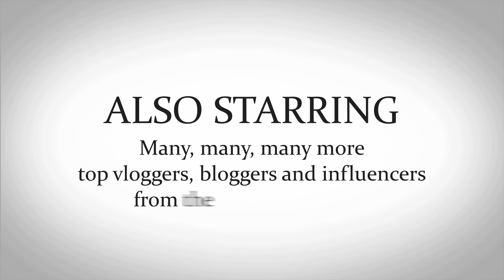🏆The Football Blogging Awards 2019🏆 (Feat The F2, True Geordie, AFTV, Redmen TV, Mark Goldbridge!)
Here is the parody intro we made for The FBAs!

Bravo Sam Dunscombe, Mike Myler, James Williams and Karl Hargreaves (Karl also does the art these days ... which is why it looks better)